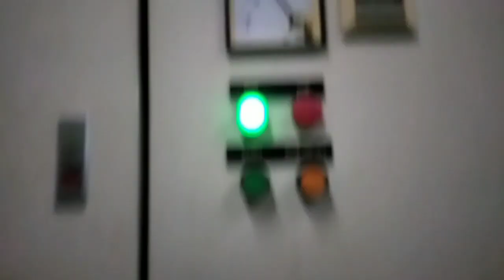Inilah care kita tengok mesin bekerja dengan baik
tutorial care mengetahui mesin tidak mengalami kerosakan